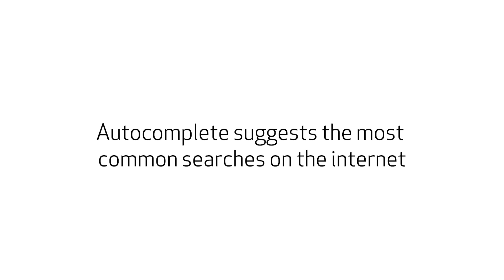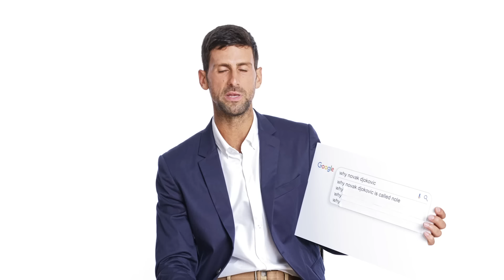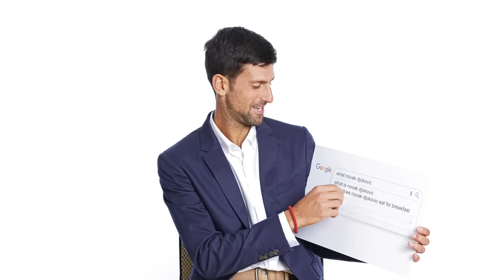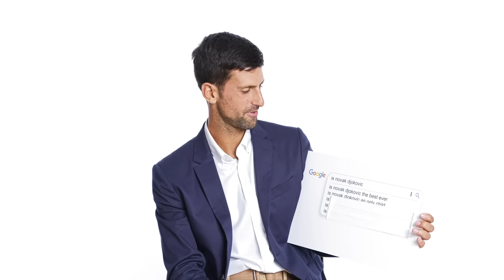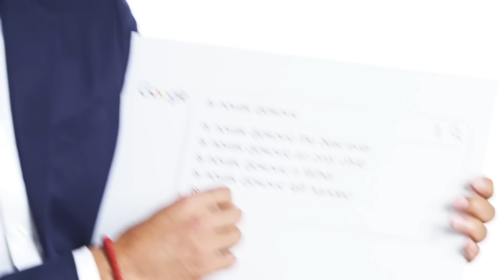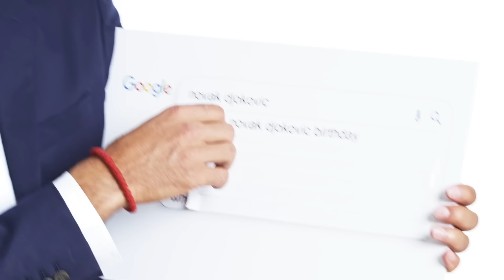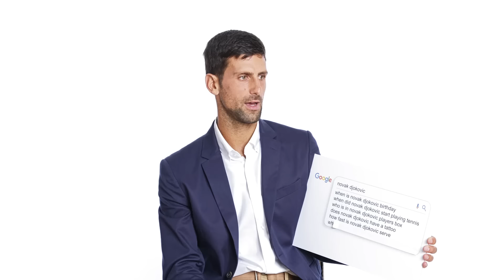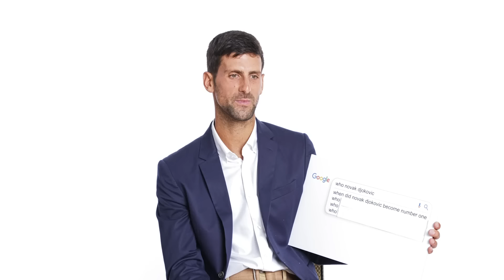Novak Djokovic Answers the Web's Most Searched Questions | WIRED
Novak Djokovic takes the WIRED Autocomplete Interview and answers the internet's most searched questions about himself. Is Novak Djokovic the best ever? What does Novak eat for breakfast? When did he start playing tennis? What color are his eyes? Novak answers all these questions, and more!